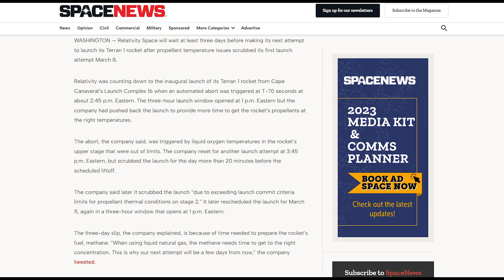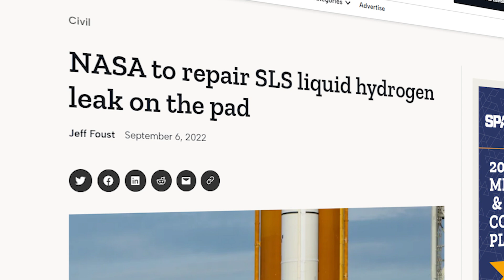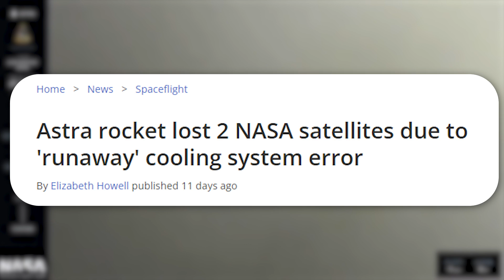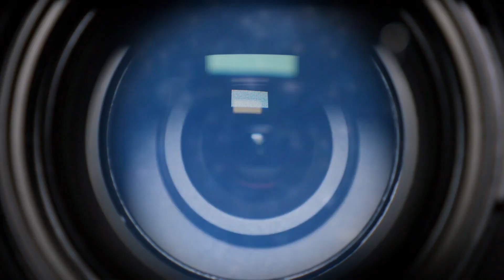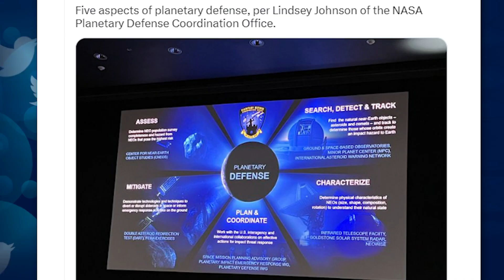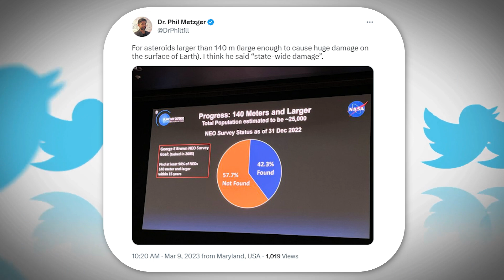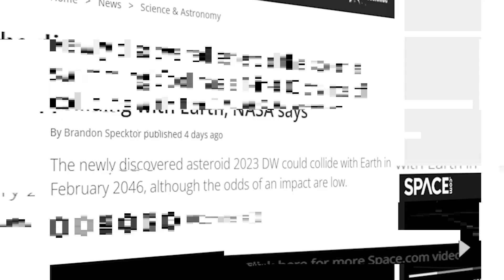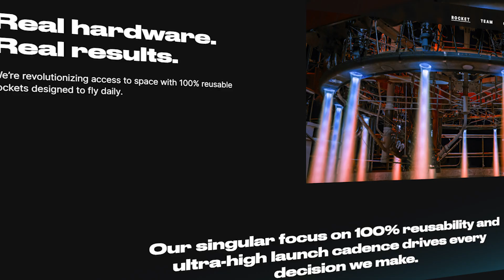The Real Reason Rockets Fail!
Last Video: How NASA Plans To Build The First Moon Base!